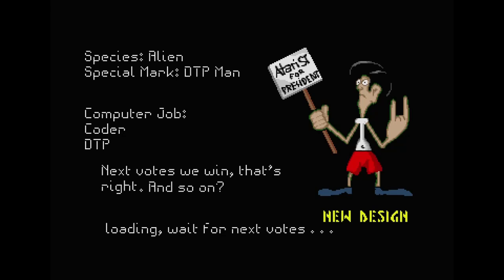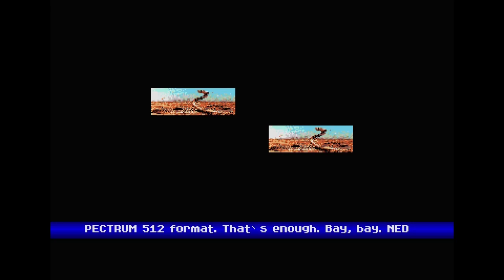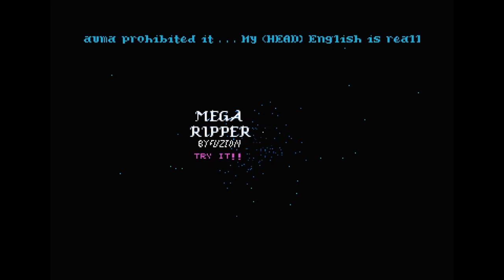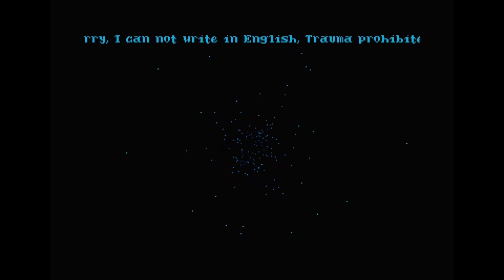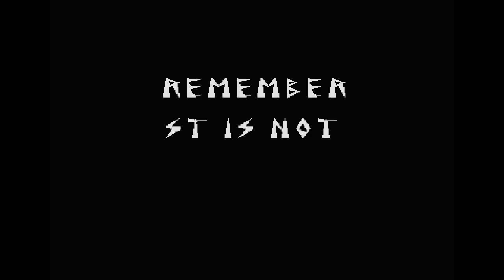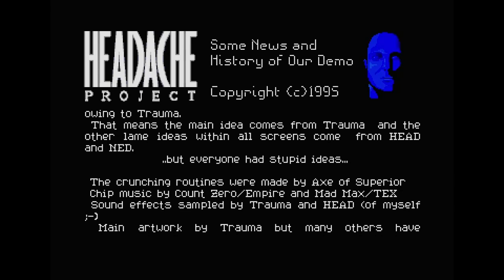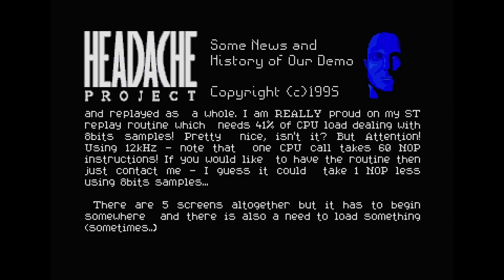A Tribute To Franz Kafka (demo) - Atari ST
HEADACHE PROJECT (1995)
Code: Head, New Design
Gfx: Trauma, Czex, Head